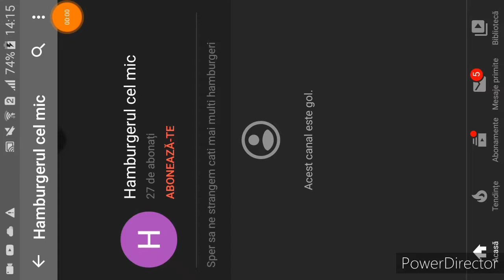Promovare, top 510 local pe brawl stars și rank 20 pe max!